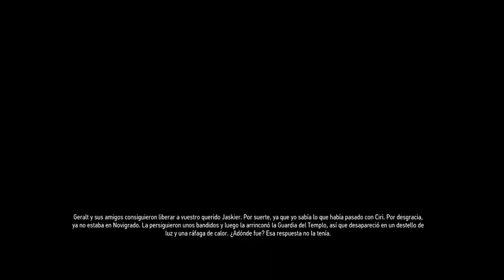The Witcher 3: Hoy toca día de limpieza